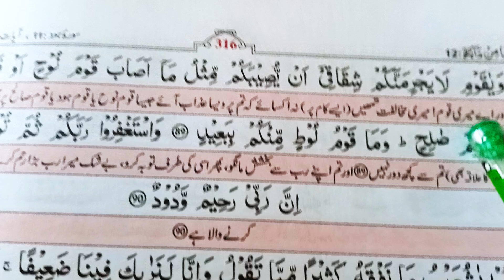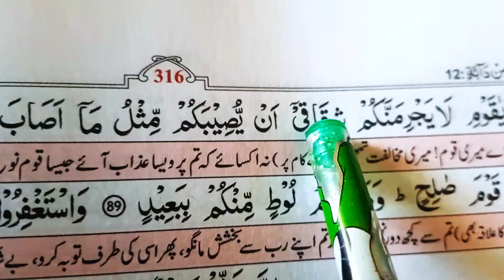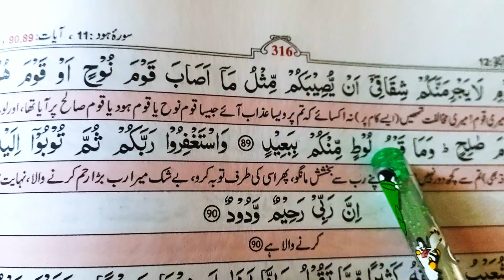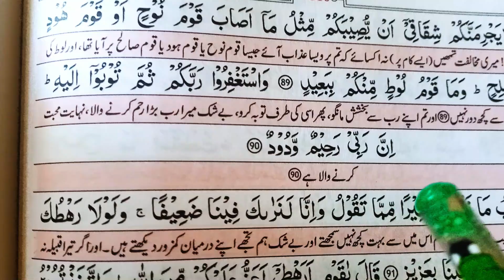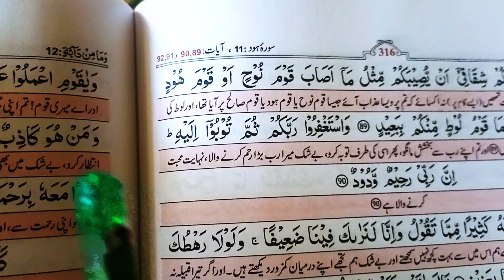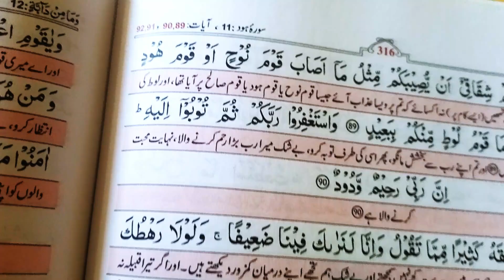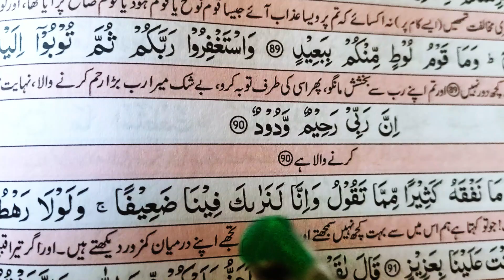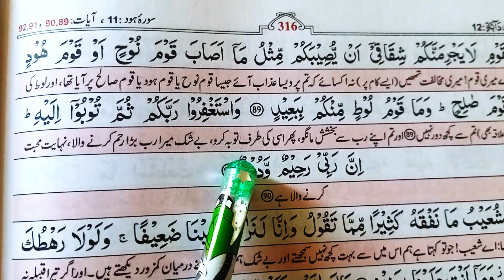Apne gunahon ko dekh ker ALLAH ki rahmat se mayoos na ho mera rab.....